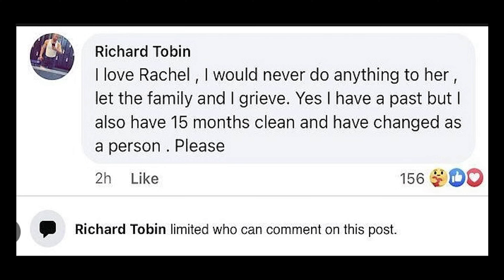Rachel Morin Case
Who killed Rachel Morin. Was it a random act of violence or was she killed by someone she knew. Did her boyfriend Richard Tobin have anything to do with it?